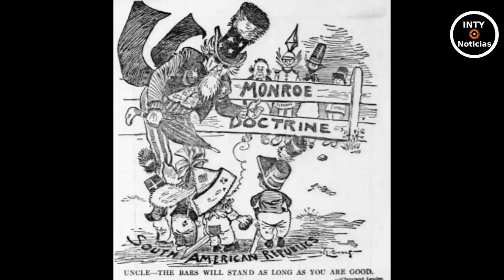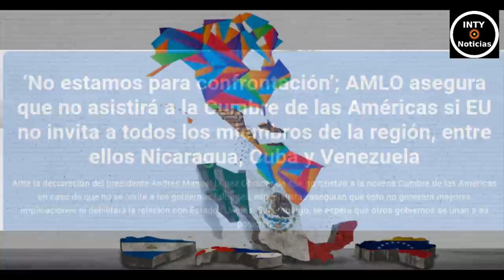¡INCREÍBLE! FIN DE LA HEGEMONÍA "GRINGA" EN LATINOAMÉRICA. AMLO LE DA GOLPE DE GRACIA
21-MAYO-2022
AMLO ANUNCIA QUE NO IRÁ A LA "CUMBRE DE LAS AMÉRICAS" EN USA, SI BIDEN VETA A CUBA, NICARAGUA Y VENEZUELA.
LATINOAMÉRICA POCO A POCO EMPIEZA A DEJAR DE SER "EL PATIO TRASERO" Y SE RESISTE A SER DOMINADA.
AYUDA A MANTENER INTY NOTICIAS ACTIVO CON TUS VALIOSAS APORTACIONES A NOMBRE DE WILMER DOMINGUEZ REMAR, Wester Union, Money Gram, Ria Envía.
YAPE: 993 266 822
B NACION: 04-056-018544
CTA BANCO CRÉDITO SOLES: 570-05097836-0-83
CCI BCP:  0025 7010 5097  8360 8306